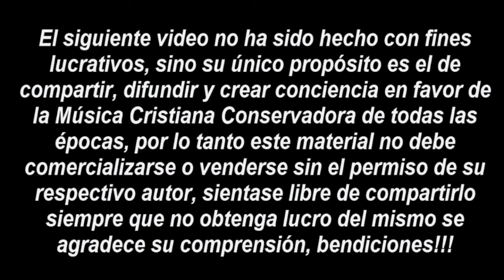Maria Canta Del Amor De Dios (Aprox 1978) SIN SALTOS